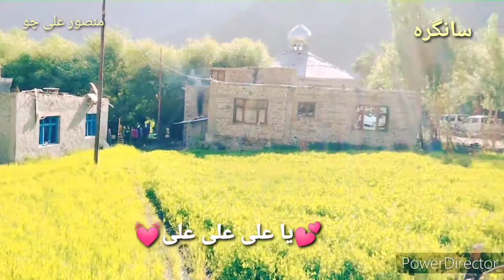Sangrah My Village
😍😍😍سانگرہ💓💓💓